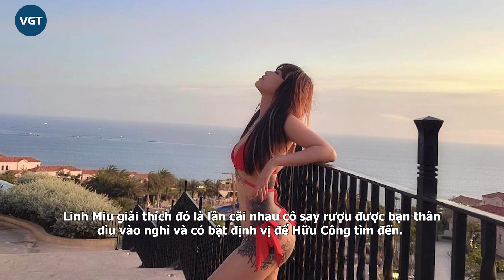Linh Miu bị người yêu bắt gặp ở chung phòng khách sạn với trai lạ, lên tiếng kêu oan, ẩn ý bị gài?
Linh Miu là một trong những cái tên được nhắc đến những ngày gần đây sau tin đồn cô nàng lộ đoạn clip với bạn trai. Dù đã lên tiếng phủ nhận và khẳng định đó là clip cắt ghép nhưng dân tình vẫn bàn tán rôm rả về sự việc.

Giữa thời điểm nhạy cảm, chuyện tình cũ của Linh Miu và Hữu Công theo đó cũng bị đào bới, mổ xẻ. Đáng nói, Hữu Công từng tiết lộ việc anh tìm thấy Linh Miu trong khách sạn với người đàn ông khác sau khi cãi nhau với anh.